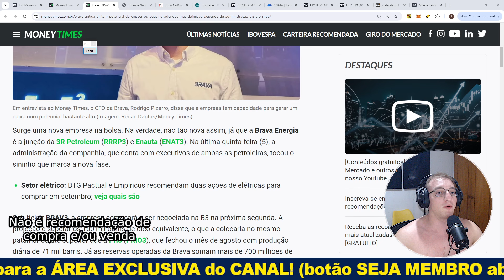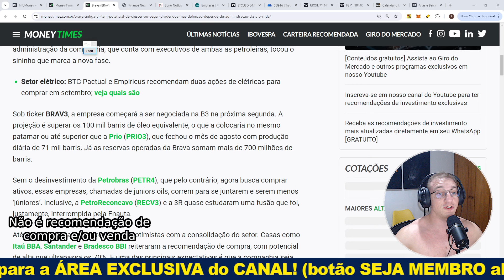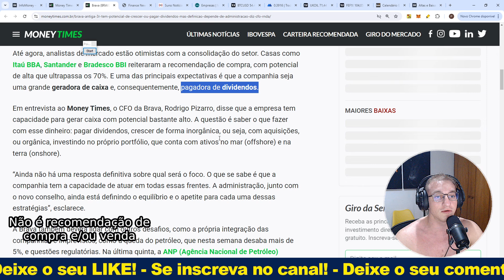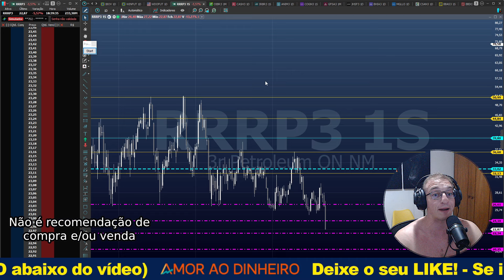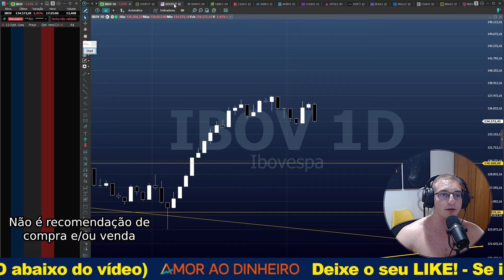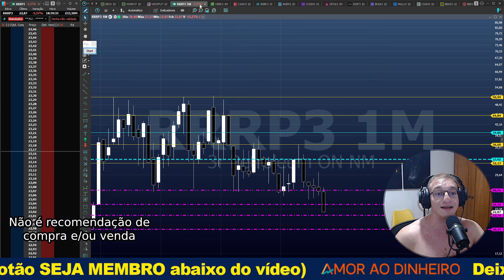3R Petroleum, agora Brava (BRAV3), a oportunidade de ouro?